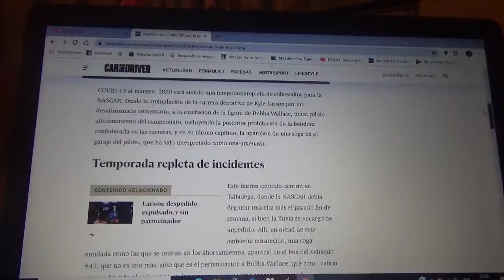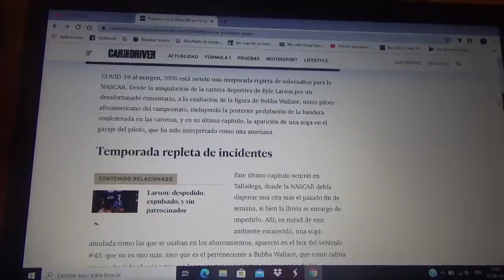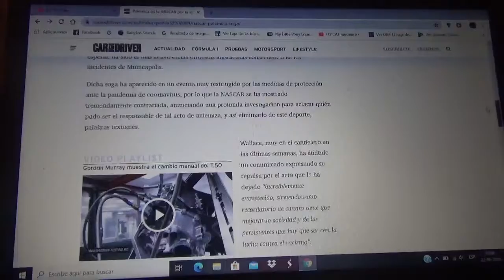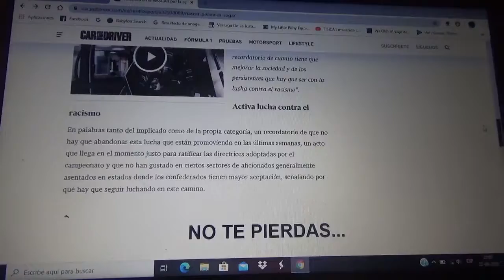Polémica en la NASCAR por la aparición de un soga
La categoría estadounidense llevará una investigación a cabo luego de que se interpretara un ataque racista